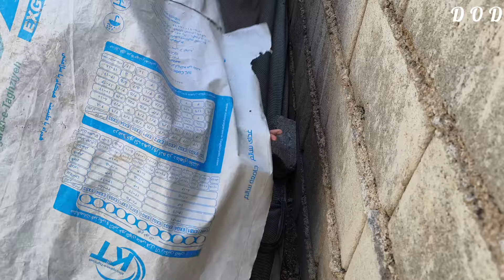Clean blankets and full of love: sonnets for the landlord.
Blanket Washing the lyric is a simple but important process for the landlord that can have a significant impact on the home environment and the morale of its occupants. As a key element in interior decoration and home comfort, blankets not only help keep us warm in the cold seasons, but also play a decorative element in our living space. For this reason, it is very important to maintain and wash them regularly.